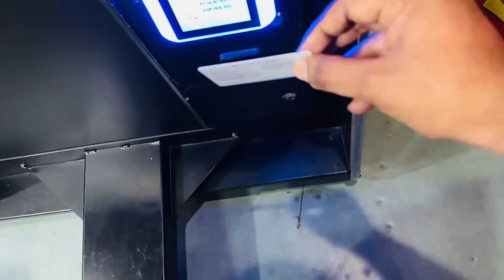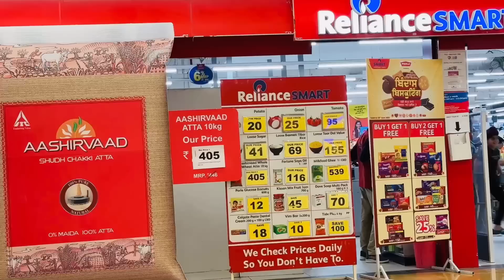We Were Lucky Today 😍 Surprise For Sim & Kiran